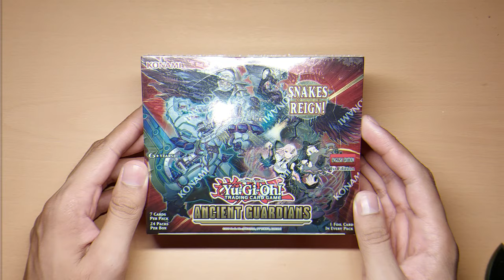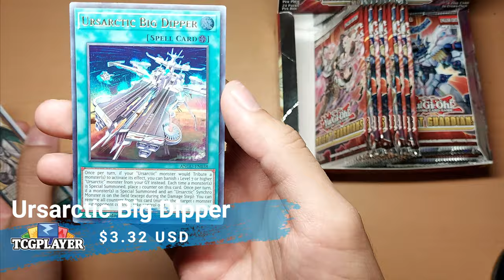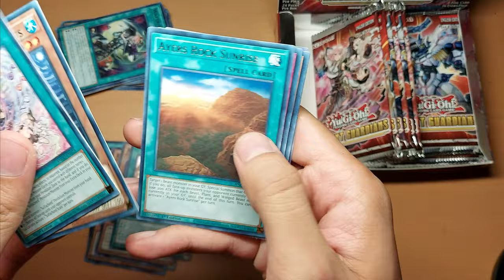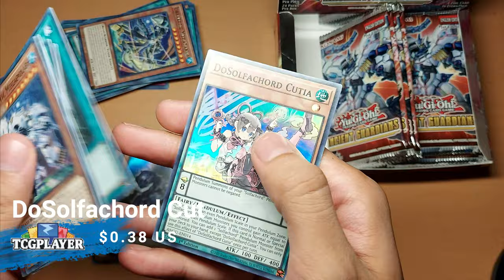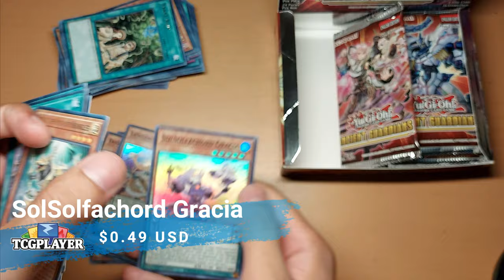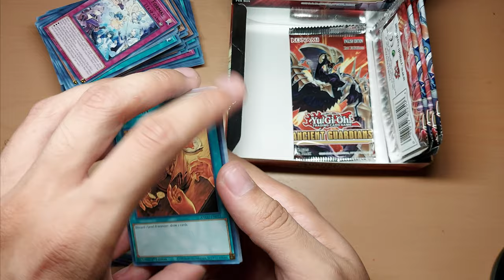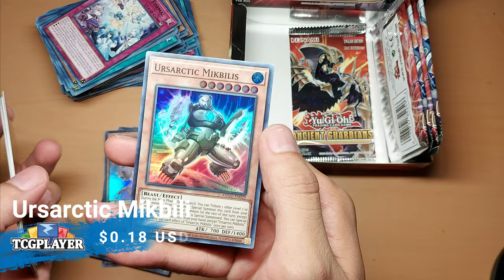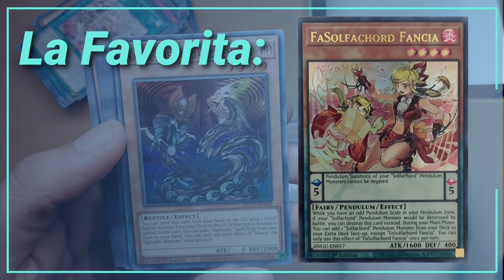Unboxing Ancient Guardians. Caja1 - Serpientes por todas partes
Adquiere tu caja de Ancient Guardians

Unboxing de Ancient Guardians de Yu-Gi-Oh!, buscando las cartas:
  - FaSolfachord Fancia
  - DoSolfachord Coolia
  - Ogdoabyss, the Ogdoadic Overlord
  - Ursartic Polari
  - Aron, the Ogdoadic King

¿Las conseguiremos?